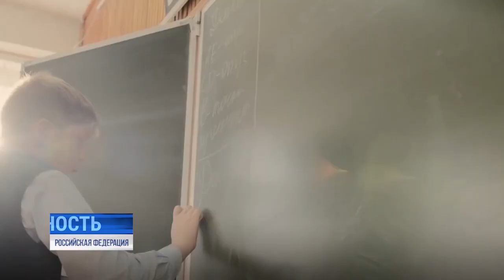Флагманы образования в стране возможностей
Благодаря национальному проекту «Образование» в России появились новые детские сады и школы, развиваются "Кванториумы" и "Точки роста" в сельских районах. В образовательные организации поставляются современное школьное оборудование и средства обучения.

Педагоги не остались в стороне - по проекту «Флагманы образования» президентской платформы «Россия – страна возможностей» им предоставляются возможности и сервисы для профессионального развития и карьерного роста. Чтобы их получить, достаточно подать заявку на участие в этом проекте.